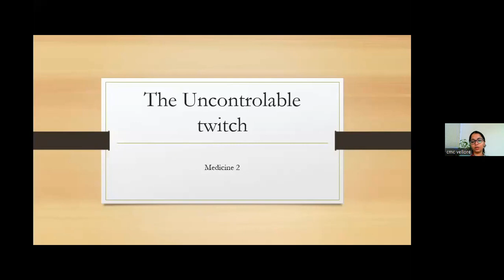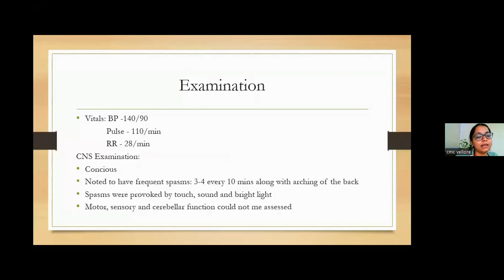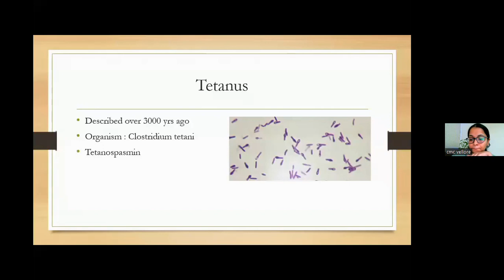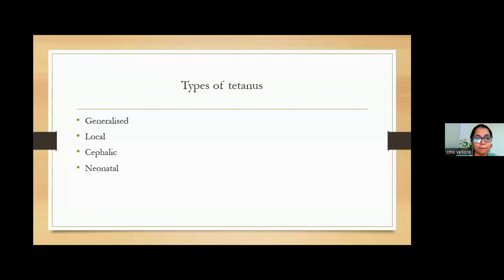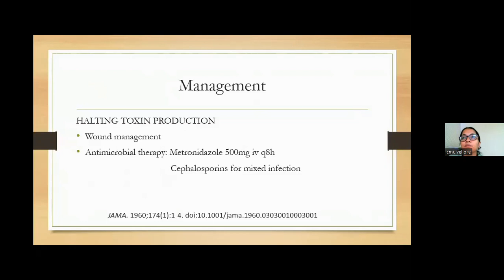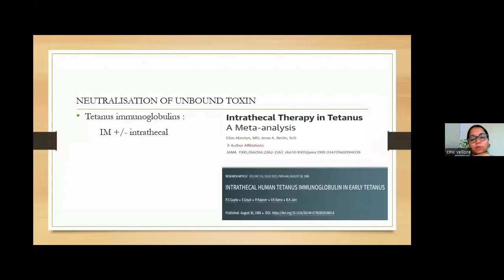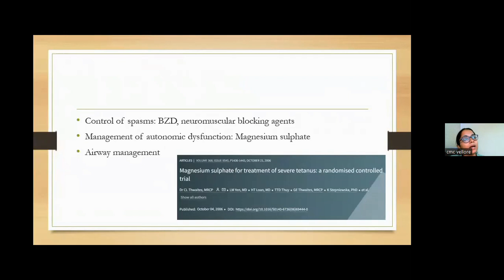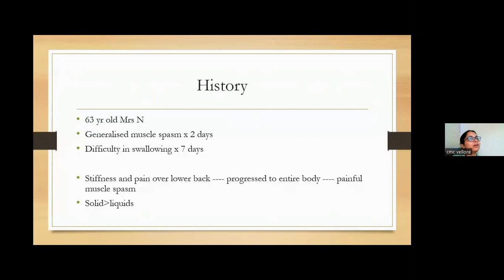THE UNCONTROLLABLE TWITCHES - DR KRUPA DEVAKUMAR